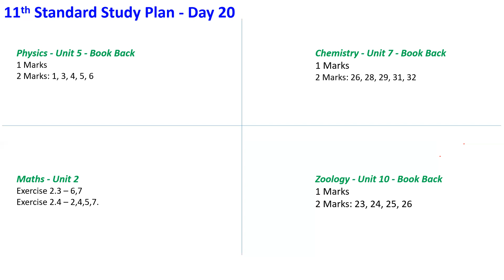Vaanga Padikalaam - 11th - Day 20